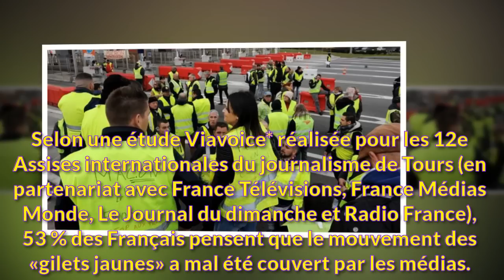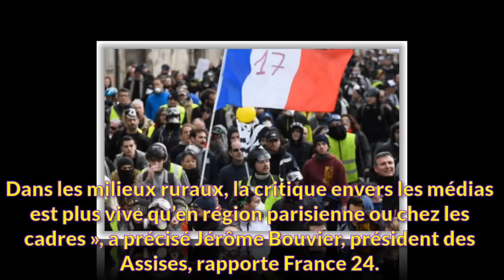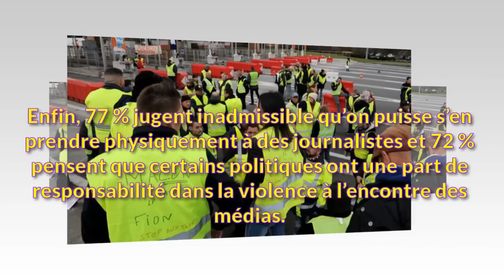«Gilets jaunes»: 53% des Français pensent que le mouvement a mal été couvert par les médias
L’étude a été menée pour les 12e Assises internationales du journalisme de Tours, en partenariat avec France Télévisions, France Médias Monde, « Le Journal du dimanche » et Radio France